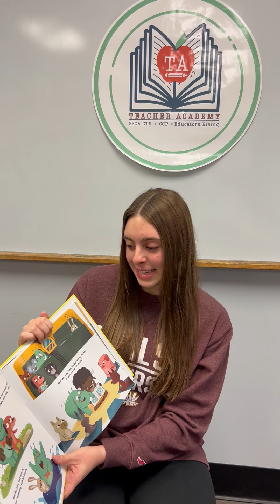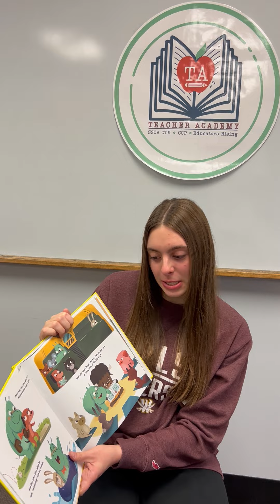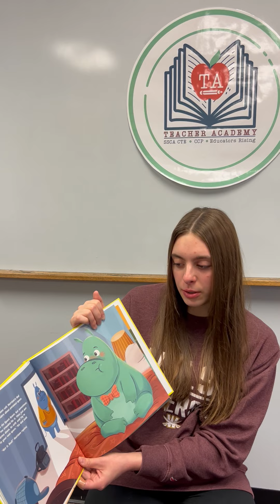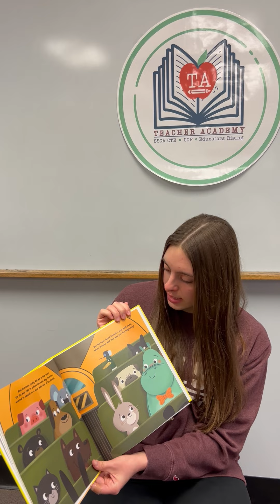Harrison P. Spader: Personal Space Invader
In this video, a PHS Teacher Academy student will read the book Harrison P. Spader: Personal Space Invader written by Christianne C. Jones and illustrated by Cale Atkinson.